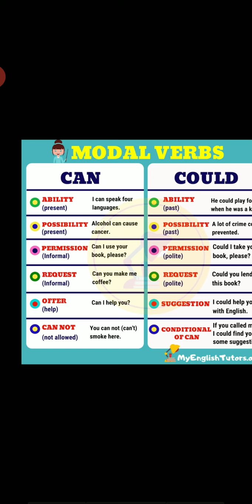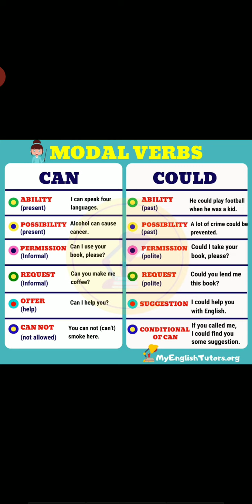JAYOTI VIDYAPEETH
TOPIC- , BA B Ed 2 sem English language modals could
FACUKTY NAME -Ekta Rana